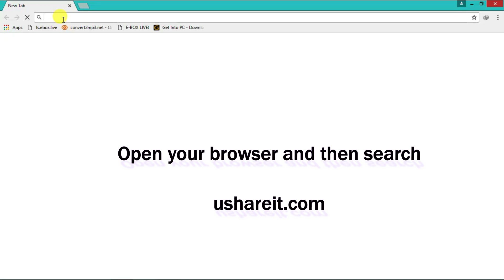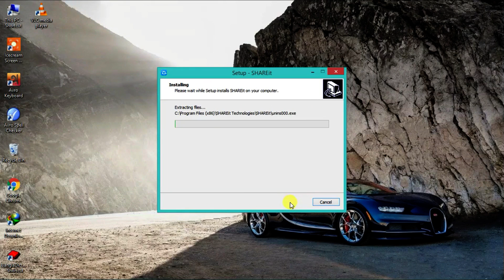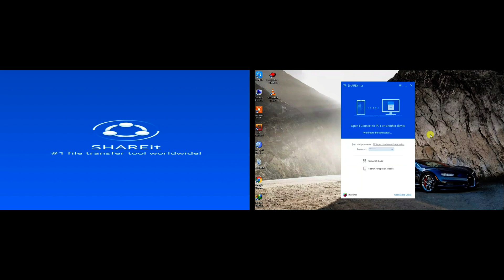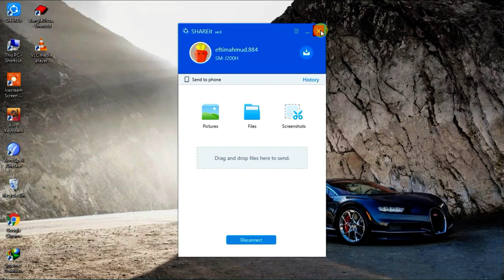How to use SHAREit on PC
Guys,before watching this video you can only share things among your phones but after watching this video you'll be able to share anything with your computer...!!!
It's a very useful video for you